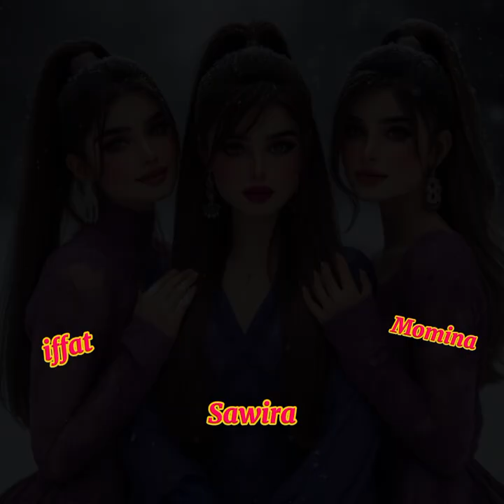New Style dpz for girls/ Beautiful girls dpz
1) ai picture for girls
2) dpz for girls
3) stylish dpz for girls
4) WhatsApp new dpz for girls
5) viral video
6) viral dpz
7) girls dpz
8) couple dpz
9) new couple dp
10) Pakistani couple dp